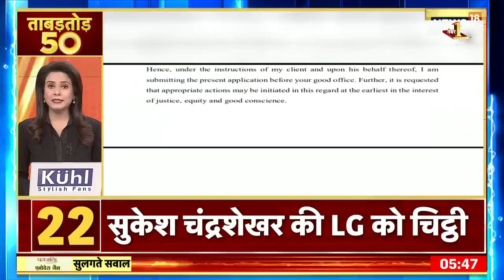Nonstop Superfast News: देश-दुनिया की 50 बड़ी खबरें | ताबड़तोड़ 50 | Latest News | Top Headlines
news18 live | news18 india live | live news | aaj ki taaja khabar | n18oc_world | n18oc_nation